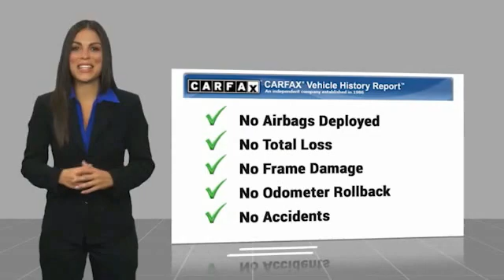2018 Audi Q7 Premium Plus Minnetonka Minneapolis Wayzata,MN 75472A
Sears Imports
13500 Wayzata Blvd

Recent Arrival!brbrbrAwards:br  * 2018 KBB.com 10 Most Awarded Brands 2018 Audi Q7 2.0T Premium quattro